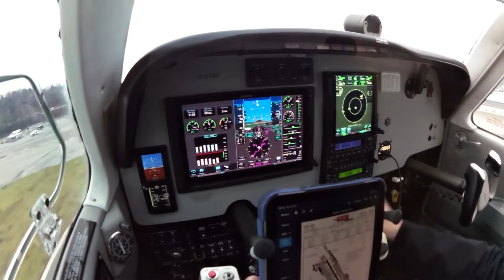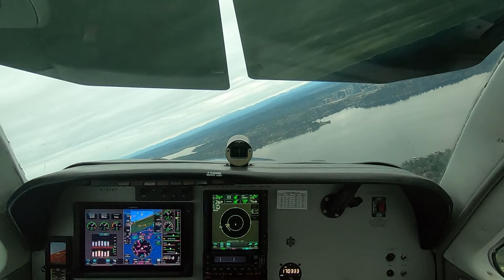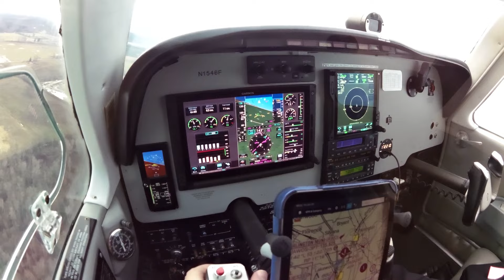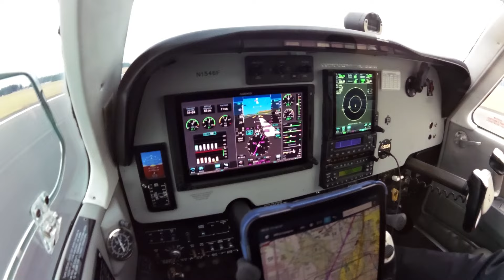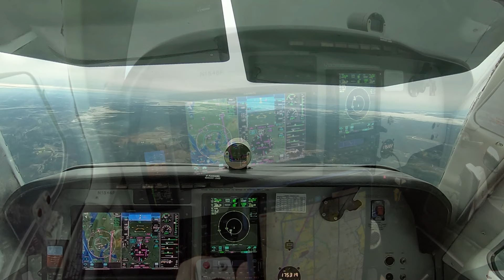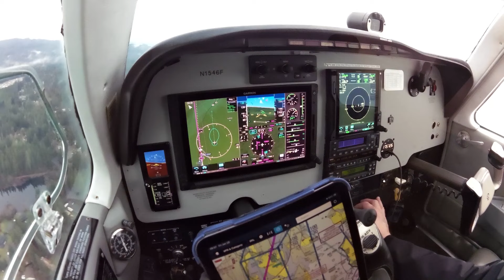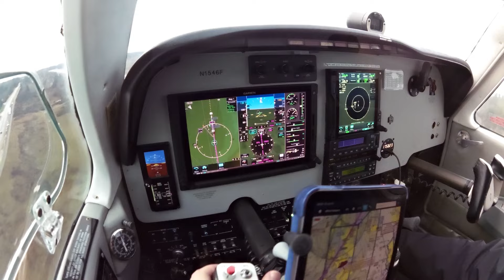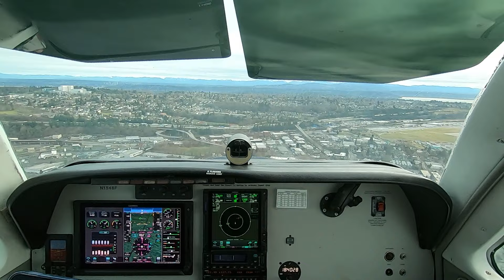Landing Practice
I took advantage of a lull between atmospheric rivers on a warm January day to practice landings via a round-robin flight from Boeing Field (KBFI) to Arlington (KAWO), to Bremerton (KPWT), and then back to KBFI.
This video also shows the Bellevue Departure from KBFI to the northeast and the Blake (Island) Arrival from the west, two standard VFR procedures at Boeing Field.